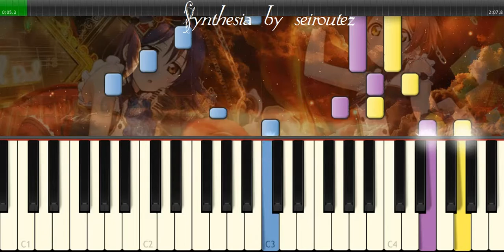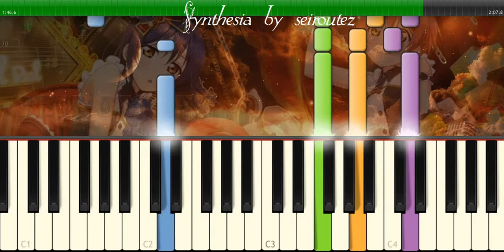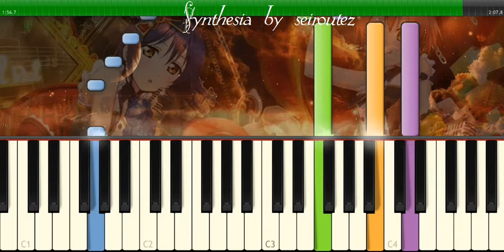[Synthesia][MIDI] angelbaby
[Synthesia][MIDI]